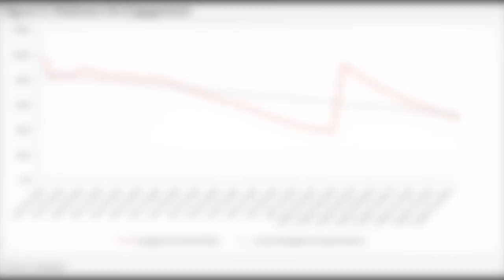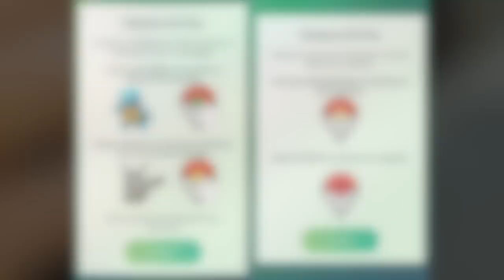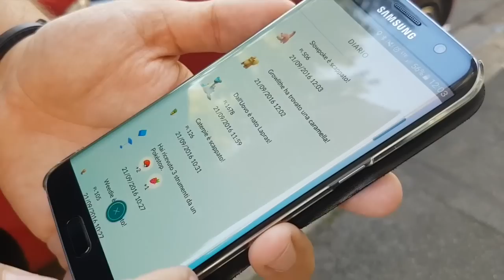Pokémon GO Plus, recensione in italiano